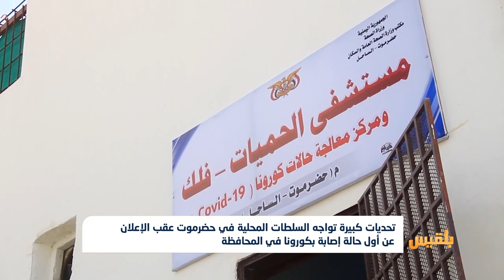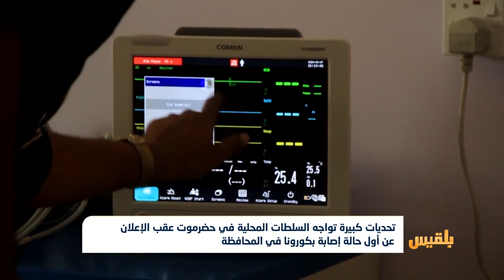تحديات كبيرة تواجه السلطات المحلية في حضرموت عقب الإعلان عن أول حالة إصابة بكورونا في المحافظة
تقرير: محمد اليزيدي

تواجه السلطات المحلية في حضرموت تحدياتٍ كبيرةً عقب الإعلان عن أول حالة إصابة بفيروس كورونا في المحافظة.
وتتمثل التحديات في تجهيز محاجرَ صحيةٍ ومراكزَ عزل لمعالجة المصابين في ظل نقص الإمكانات المالية وهشاشة البنية التحتية لقطاع الصحة...